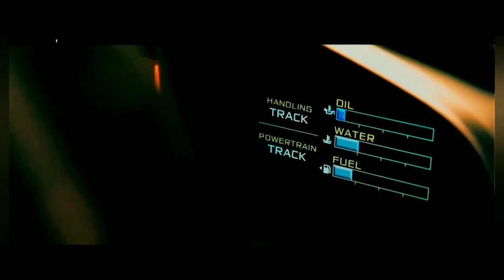Alan Walker Style - (New Song 2020)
Alan Walker Style - Color (New Song 2020)